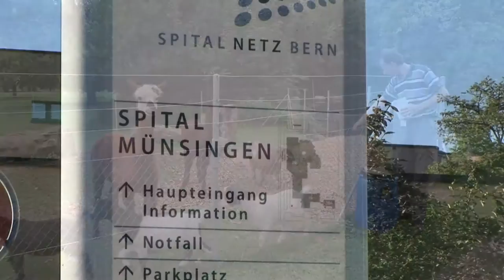1A.TV - Gemeinde Münsingen (Video)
Gemeinde Münsingen
Neue Bahnhofstrasse 4
3110 Münsingen

USM U. Schärer Söhne AG

P. Reidhaar AG